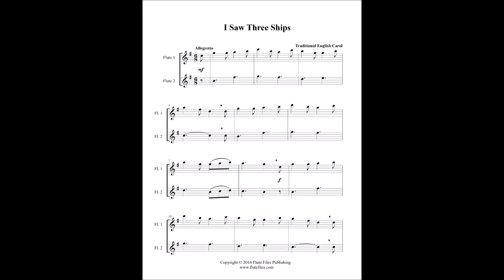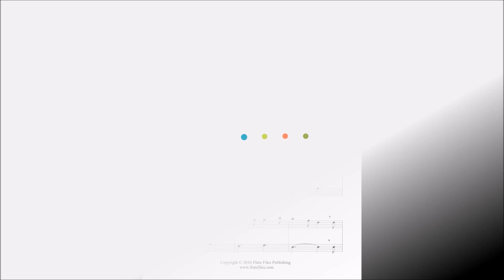I Saw Three Ships - Flute Duet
“I Saw Three Ships” flute duet sheet music.  Traditional English carol arranged by Lynette Auberjeunois for late beginner level.  Digital download includes a two page flute duet score in the key of G major.  Range: Flute 1: B1 - D3, Flute 2: B1 - D3.  Published by Flute Files Publishing (CH52-1033).